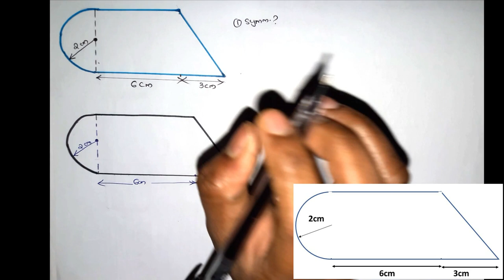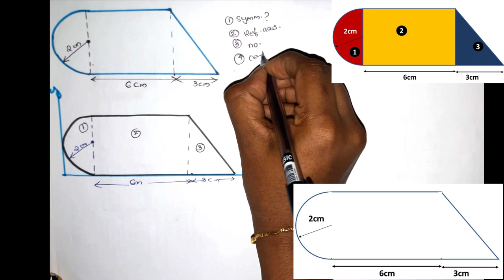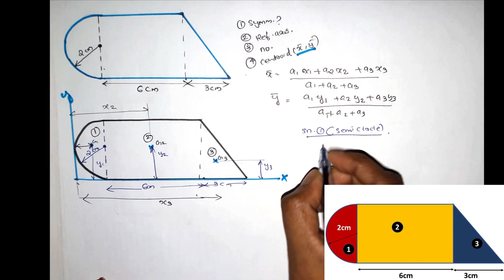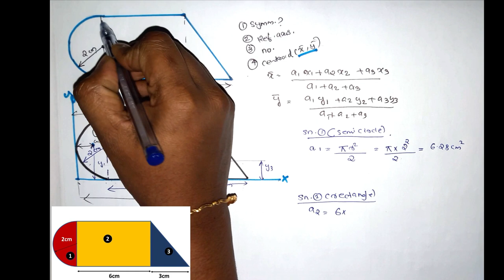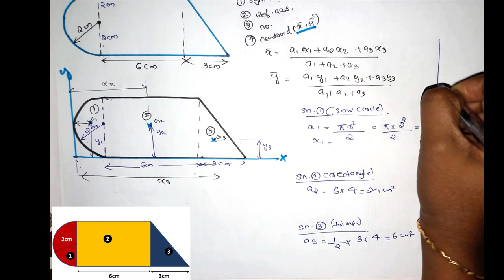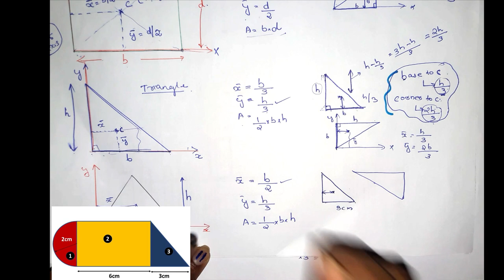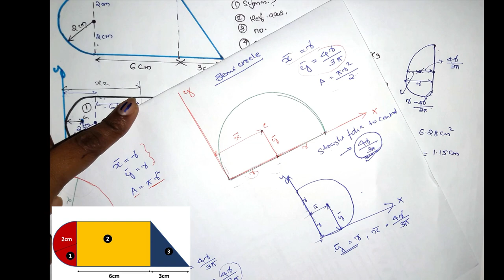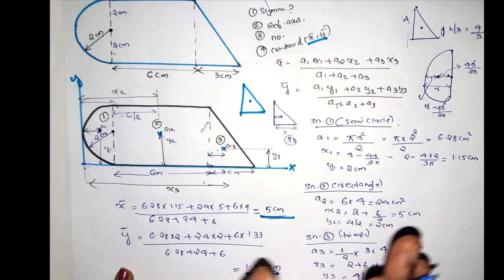Problems on Centroid (മലയാളം)|Problem 3|Centroid and Centre of Gravity|Engineering Mechanics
based on KTU SYLLABUS

This video explains problems on CENTROID AND CENTER OF GRAVITY . This will be very useful for students and other professionals.

Josy John, M.tech in Geotechnical Engineering (More than 4 years of experience as Assistant Professor, and as quantity surveyor)